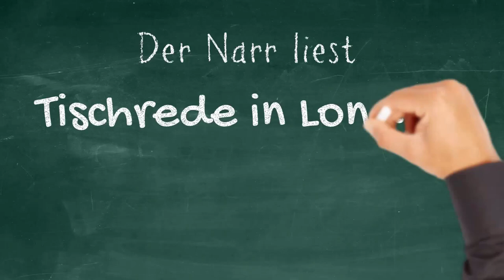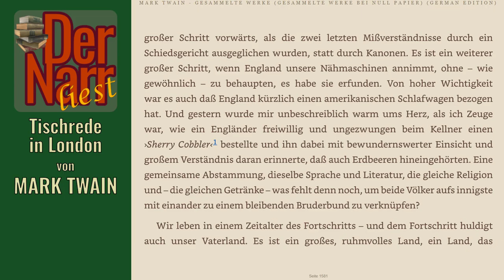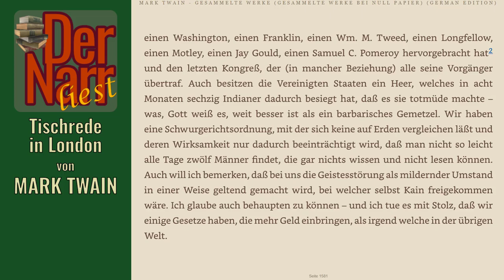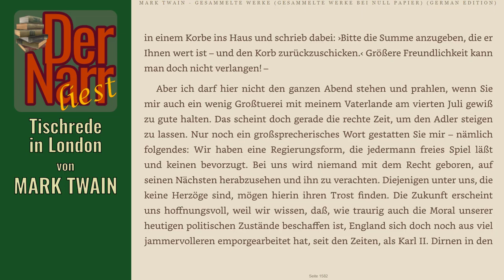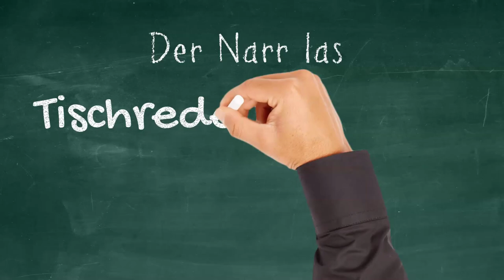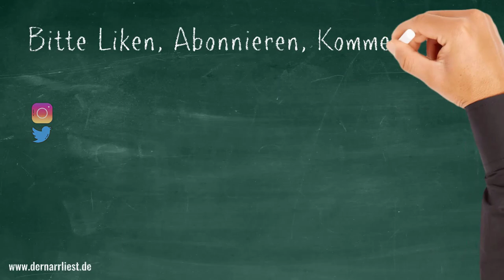Der Narr liest Folge 201: Tischrede in London von Mark Twain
HofnarrGiaccomo liest den urheberrechtsfreien Klassiker:
Tischrede bei einem Festessen der Amerikaner in London, zur Feier des vierten Juli